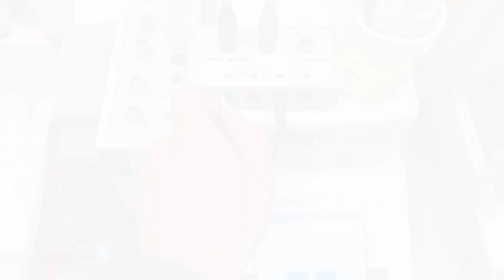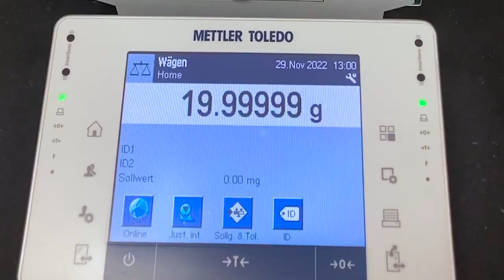Ein Tag als Servicetechniker bei METTLER TOLEDO Deutschland in Gießen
Begleite unseren Servicetechniker Yannick in seinem vielfältigen und spannenden Arbeitsalltag und lerne seine Aufgaben kennen. Wenn Du Lust hast, Teil unseres Servicetechniker-Teams zu werden, bewirb Dich jetzt ganz einfach über unser Onlineportal. Wir freuen uns auf Dich!